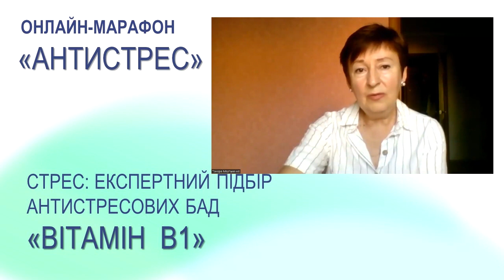Вітамін В1 проти стресу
Лікувально-оздоровчі комплекси, які важливі для гармонізації емоційного стану та відновлення життєвої енергії.

Спікер: лікар-терапевт, експерт з нутріциології та превентивної медицини,
ANTIAGE-коуч, член Асоціації нутріциологів України
Тамара Мартиненко

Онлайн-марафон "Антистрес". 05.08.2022